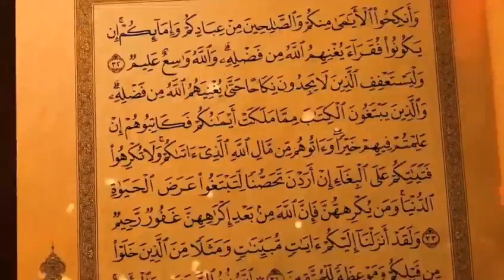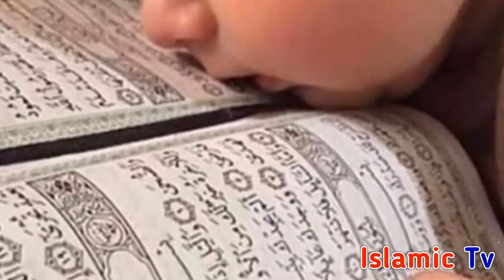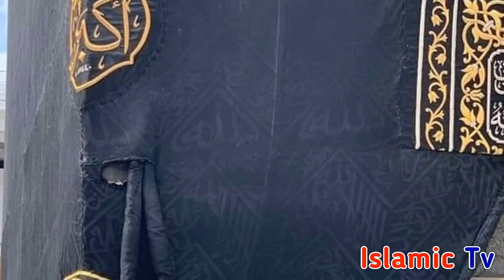How to apply Hajj Application l Hajj Policy l Hajj package l Hajj 2020 l Documents for Hajj l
Islamic news Islamic information and all islami biyaan for Muslim brotherhood and sisterhood on Islamic lab TV.How to apply Hajj Application l Hajj Policy l Hajj package l Hajj 2020 l